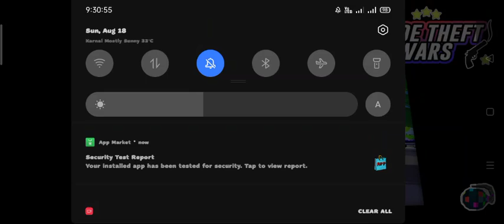Unlimited Money 🤑💰| Gun Shop Gun Parches | Dude Theft Wars